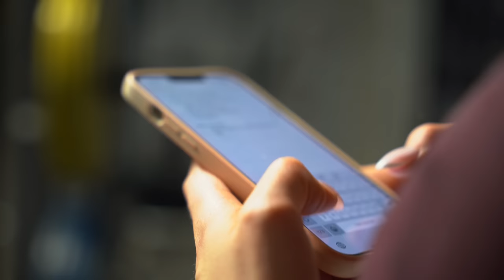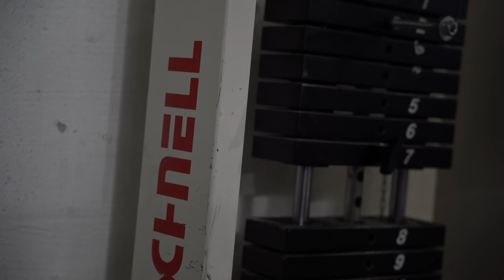Progressive Overload für den Glute (Mein Training erklärt!)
Viel Spaß & Erfolg beim nachtrainieren 🫶🏼🤗

1. Adduktor 2 Sätze 8-15 Reps
2. Hip Thrusts 3 Sätze 10-15 Reps
3. Pendulum Squats 2 Sätze 10-20 Reps
4. Kickback Mashine 2 Sätze 12-20 Reps
5. Leg Press 2 Sätze 12-15 Reps
6. B-Stance Deadlifts 2 Sätze 12-15 Reps
7. Abduktor 3 Sätze 12-15 Reps
8. Wadenheben sitzend 2 Sätze 12-15 Reps